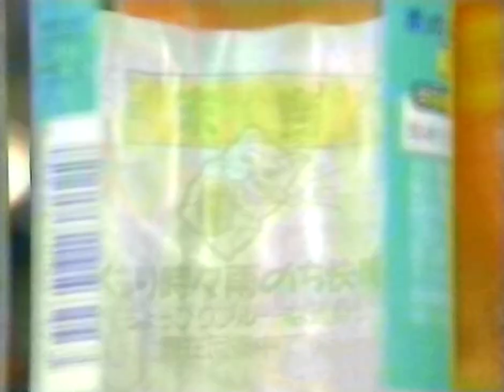CoCo 乙女の流行モノ勝ち 週刊スタミナ天国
明日に怯える乙女たちの生活必需品”占いグッズ”の紹介と
春CoCo92'武道館の告知